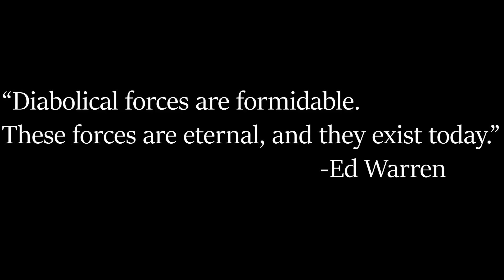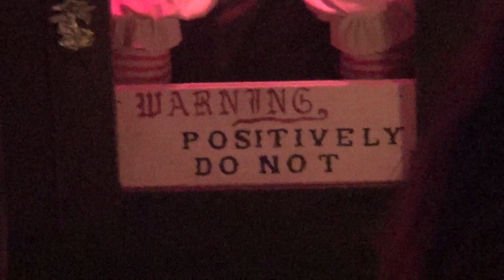Annabelle the Doll Documentary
The story of Annabelle the doll begins here at this video.